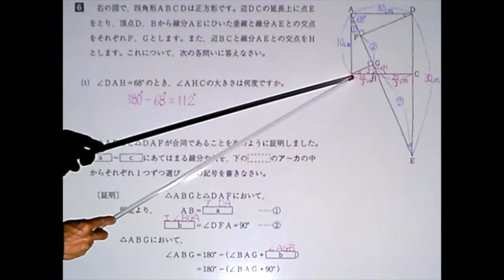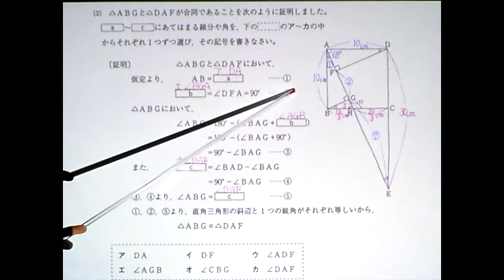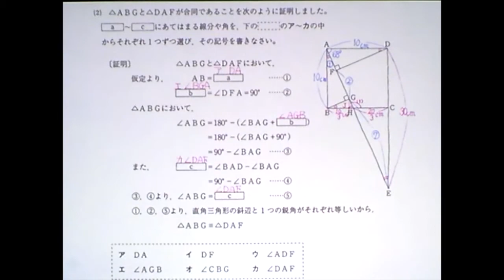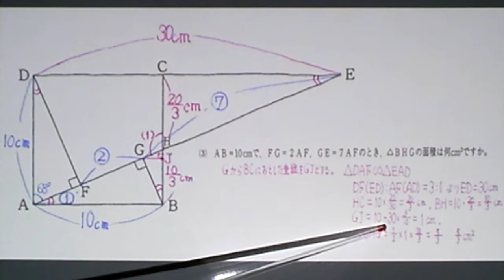北辰テスト 24年度 第３回 数学６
北辰テスト 24年度 第３回 数学６　TUBE STUDY　精鋭ゼミ.SOL